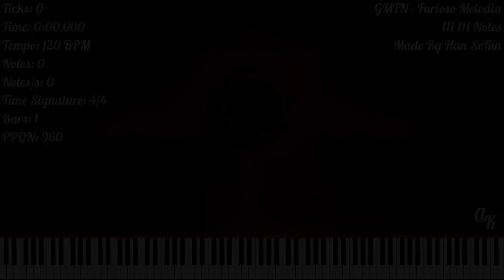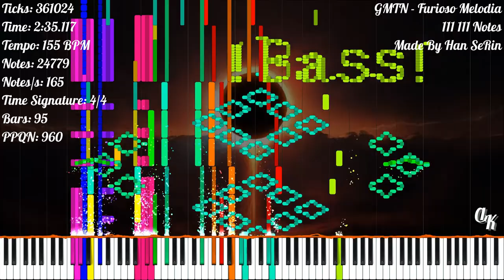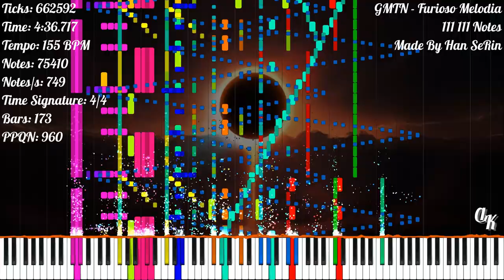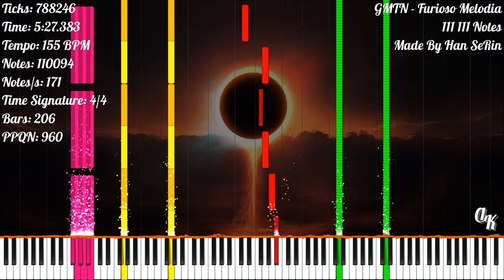[Black MIDI] GMTN - Furioso Melodia | 111 111 Notes | Han SeRin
Happy Birthday Han SeRin!! :3

★‡ MIDI INFORMATION ‡★

MIDI Name: Furioso Melodia 2022 HSR Birthday Special
MIDI Size: 905.73 KB
Made By: Han SeRin
Notes: 111 111
Highest Notes/s: 6 030
Time Signature: 4/4 | 1/4 | 1/8 | 1/16 | 1/32 | 3/4
Bars: 221
Tracks: 25
Tempo: 19.37 BPM - 155 BPM
PPQN: 960

★‡ VIDEO INFORMATION ‡★

MIDI Player: Zenith MIDI
Zenith Pack: Synthesia X (Made By MBMS & Arduano)
Audio Renderer: Keppy's MIDI Converter
Notes Counter: Keppy's Counter Generator
Video Editor: Shotcut
Video Resolution: 1080p60
Video Size: 3.62 GB

★‡ SOUNDFONT ‡★

Soundfont Used: LSPModel CFIII Maestro C.G. [Remastered] BM
Soundfont Author: Lyzen's Piano
Download Soundfont: At Lyzen's Discord Server

★‡ DEVICE INFORMATION ‡★

CPU: 11th Gen Intel(R) Core(TM) i3-1115G4 @ 3.00GHz
GPU: Intel UHD Graphics
Operating System: Windows 11 Home Single Language
RAM: 4 GB DDR4 3200 MHz
Memory: 512 GB SSD NVMe PCIe

★‡ SUPPORT & CREDIT ‡★

★‡ HASHTAGS ‡★

★‡ COPYRIGHT ‡★

(According To YouTube's Request):
© GMTN (Witch's Slave) - Furioso Melodia